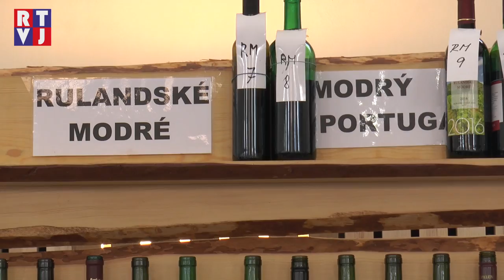Téměř 800 vzorků kvalitních vín… to je Valtický košt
Valtický vinařský spolek letos pořádal již devatenáctý, téměř jubilejní ročník Valtického koštu vín. Z tělocvičny se od minulého roku přesunuli do zimní zámecké jízdárny, hlavně kvůli tomu, že
návštěvníků, kteří chtějí ochutnat skvělé víno nejen z okolí je rok od roku více.